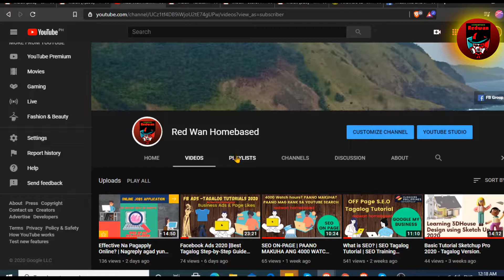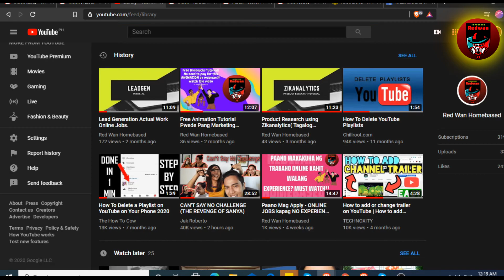Mga Skill or Niche Nyo Must Watch!! Online Tutorials Tagalog Version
Kung may gusto kayong matutunan check nyo muna yung playlist para ma filter nyo yung mga di nyo need! Salamat

Pls Like Comment and Share/ Subscribe at Ring the notification bell dahil sa pagshahare natin ng mga skills tutorial na tulad nato baka pagpalain tayo bigyan ng raket or trabaho dahil sa pagiging mapagbigay natin. Godbless at Goodluck sana mahired at makakuha na kayo ng trabaho!